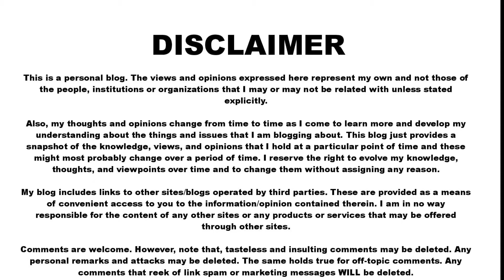Dinner With New Students || New Admisssions || Session 2019-2020 || ISM-IUK || Vlog 19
Hello Guys... My name is Mudassir Alam. I am from Pakistan.. Doing MBBS in Bishkek Kyrgyzstan..